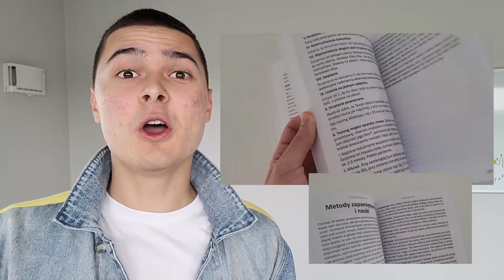Wydaliśmy 1,3 Biliona TYLKO w 2022 - Na co idą nasze pieniądze? Wydatki państwa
Na co idą nasze podatki? Dlaczego notorycznie mamy deficyt budżetowy? O co chodzi z drukowaniem pieniędzy?

Debata w mediach na temat finansów publicznych od lat przypomina pole bitwy, na którym ekonomiści i politycy przerzucają się rozmaitymi hasłami i kwotami wyrwanymi z kontekstu. W przestrzeni informacyjnej dominuje chaos a opinia publiczna nie jest w stanie otrzymać klarownego sytuacji całości. Jak temu zaradzić? Trzeba połączyć te wszystkie kropki i poznać finanse publiczne jako system, który rządzi się swoimi prawami.
W tym podcaście gościł u mnie Michał Ostrowski, autor dostępnej za darmo książki „Finanse od kuchni” i przekazał najważniejsze przesłania swojej książki.

Michał Ostrowski - Absolwent prawa na Uniwersytecie Wrocławskim, zwycięzca ogólnopolskich konkursów podatkowych organizowanych przez EY i KPMG,  dwukrotny laureat stypendium Ministra Edukacji i Nauki. W swoich pracach naukowych zajmuje się przede wszystkim tematyką reguł fiskalnych oraz wydatków publicznych.

Nowa rozmowa w każdy Piątek o 15:00

Tematyka tego podcastu: finanse publiczne, system finansów publicznych, prawo wielkich liczb, dług publiczny, rolowanie długu, podatek inflacyjny, wydatki państwa, źródła finansowania, dopłaty do emerytur, podatki, drukowanie pieniędzy, polityka fiskalna, państwo minimum, deficyt budżetowy, debata w mediach, ekonomiści, politycy, chaos informacyjny, opinia publiczna, klarowna sytuacja, Michał Ostrowski i Finanse od kuchni.